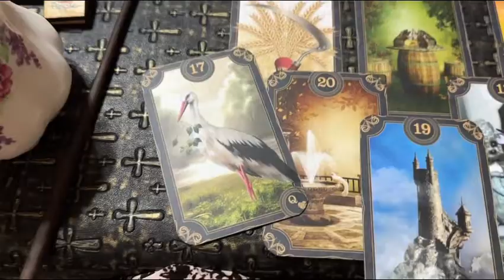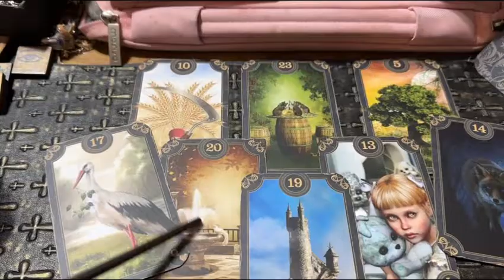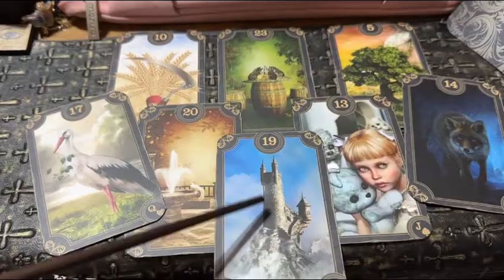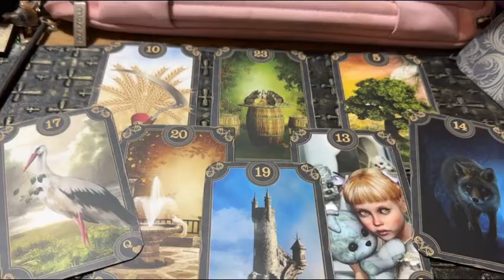45’s Laptop Saga - (Link)